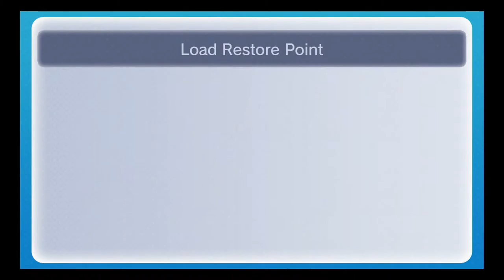Ocarina of Time 3 Heart Run 55 Forest, Spirit, and The Beginning of Water Doors